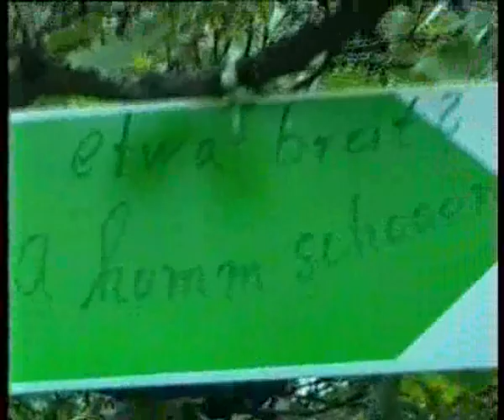02_Offroad Cross Training Camp (Session 02)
Die Fricktaler Crew im Trainings Camp in Südfrankreich in der Ardeche by DANY WIRZ OFFROAD TRAINING.